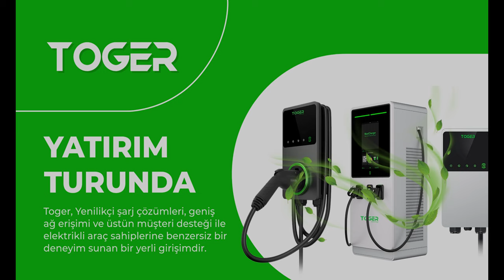Toger | Paya Dayalı Kitle Fonlama Kampanyası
Ön talep toplama süreci tamamlanmış olup 1.560 yatırımcı toplam 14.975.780 TL ön talep bildirmiştir.

Mionti Enerji, TOGER markasıyla Türkiye'de elektrikli araç (EA) kullanımını yaygınlaştırmak ve akıllı şehirler için gerekli şarj altyapısını oluşturmak için inovatif çözümler sunan bir girişim şirketidir.

Toplam kampanya süresi 59 gündür. Kampanya tarihi talep toplama sürecine göre değişiklik gösterebilir.

Bu kampanyada asgari yatırım tutarı 500 TL olarak belirlenmiştir.

Mionti Enerji kurulduğu günden bugüne kadar katılım finans kriterlerine maksimum özen göstermiştir. Bundan sonraki süreçte de Katılım Finans İlkelerine uygun hareket edeceğini taahhüt etmektedir.

Mionti Enerji A.Ş. Marmara Teknokent kuluçka firmasıdır. Bu kapsamda 4691 sayılı Teknoloji Geliştirme Bölgeleri Kanununun Ek 3’üncü maddesi uyarınca bu kampanyaya katılarak yatırım yapacak ilgili firmaların yatırımları %3'lük yatırım yükümlülüğü kapsamında değerlendirilebilir.

Ön talep oluşturarak yatırım turunda en az bildirdiği ön talep tutarı kadar yatırımı kampanyanın ilk 25 (yirmi beş) günü içerisinde yapan yatırımcılara yatırım tutarlarına verilecek paylara ek olarak %10 ilave bedelsiz pay verilecektir. Bu kampanya 25 gün ile sınırlı olacaktır.